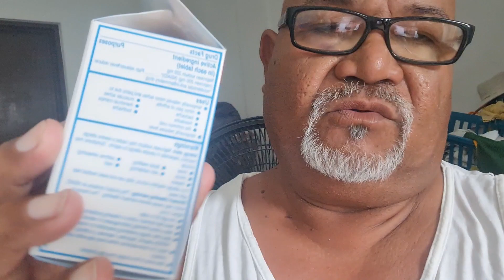TRYING FISHING AGAINST SAIPAN USA